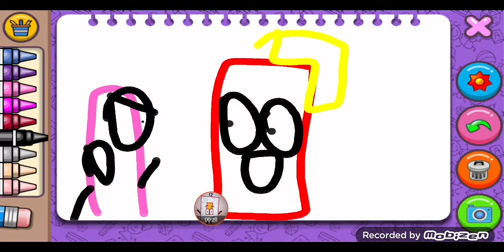The numberblocks show adventures ep13 being lucky 13